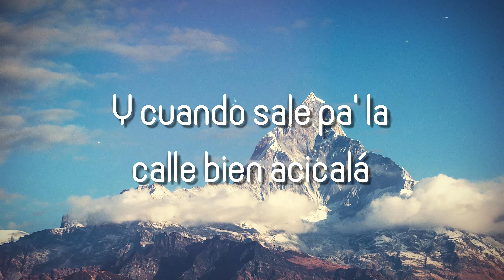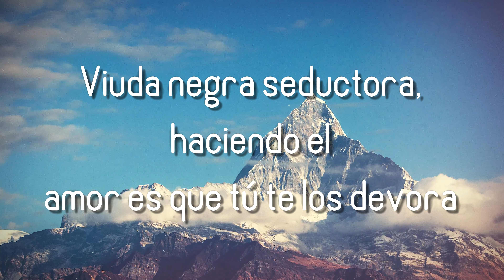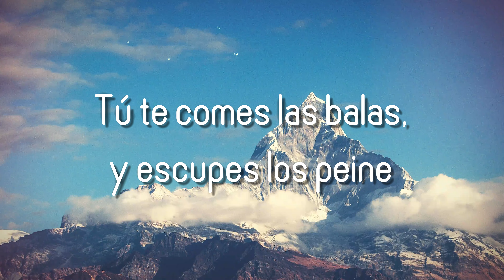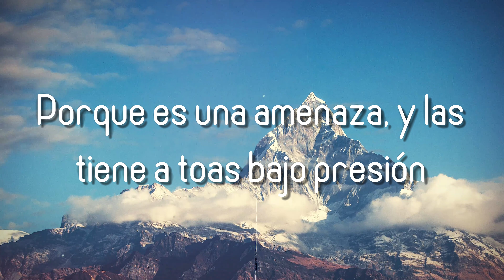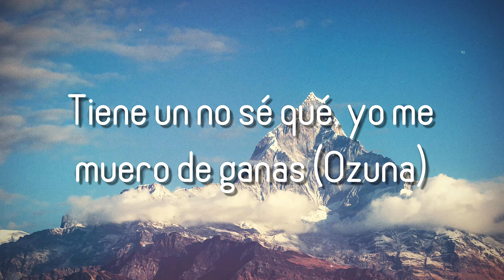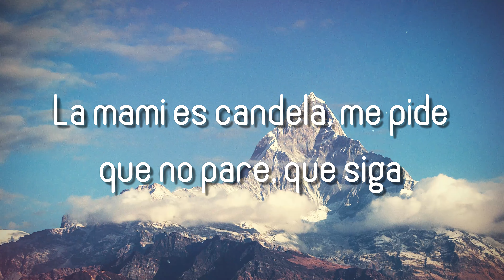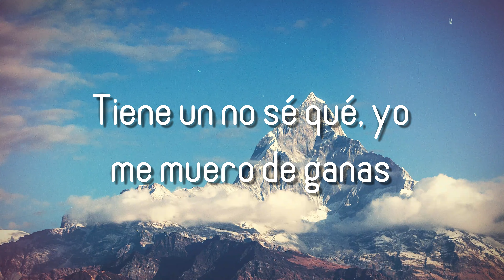No Se Da Cuenta ft. Daddy Yankee - Ozuna {Lyrics Video} 🪂